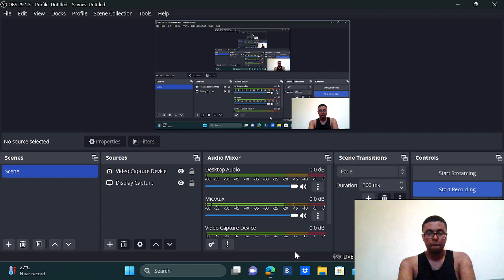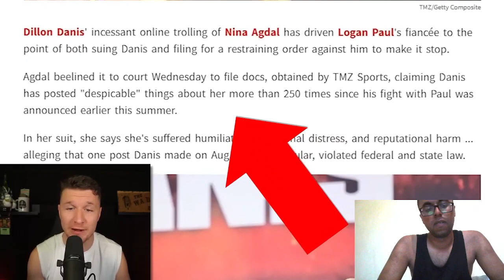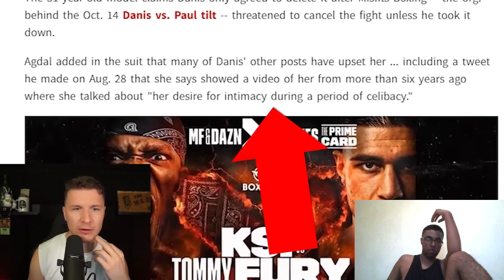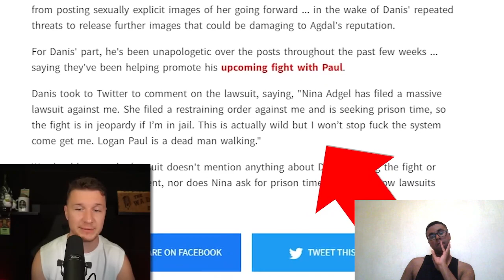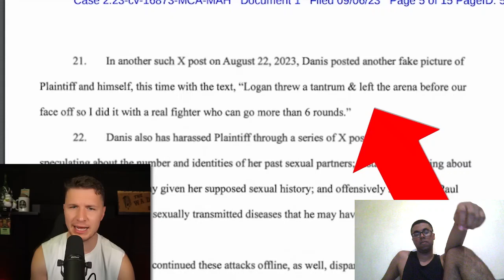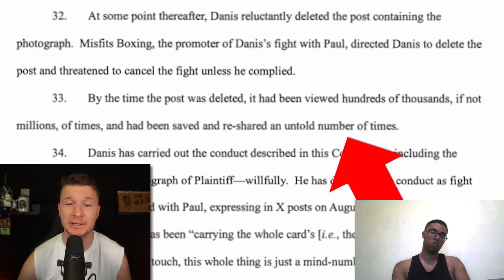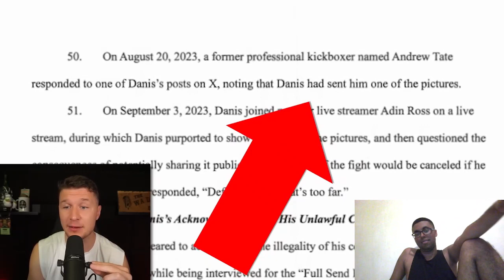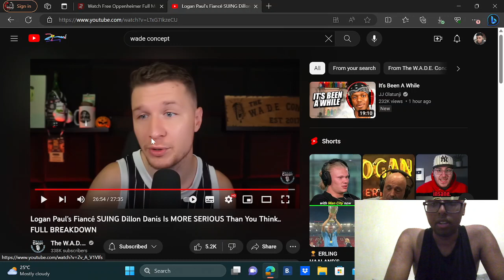Dillon Danis is getting sued by Logan Pauls fiance!😱